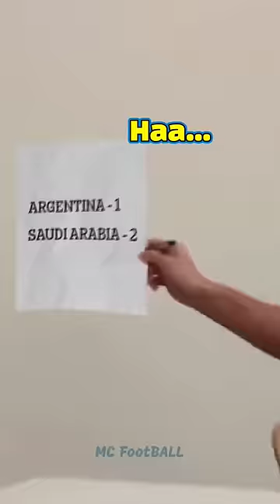Persiapan Ronaldo dan Messi - Al Nassr vs PSG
Video dubbing dari MC FootBAAL
Cerita     : MC FootBAAL
editor     : MC FootBAAL
Dubbing : MC FootBAAL
Gajian     : Mama